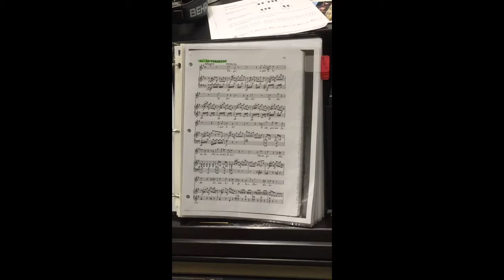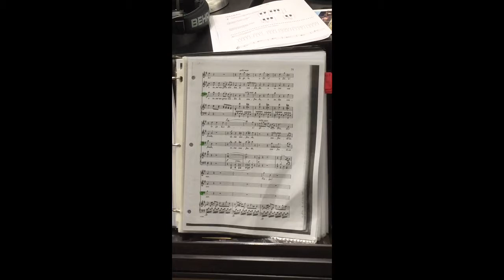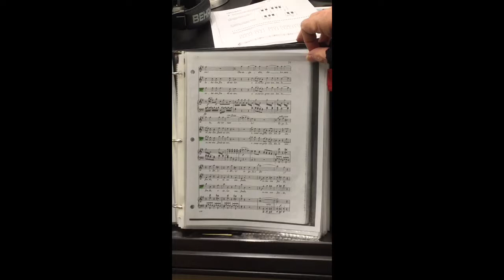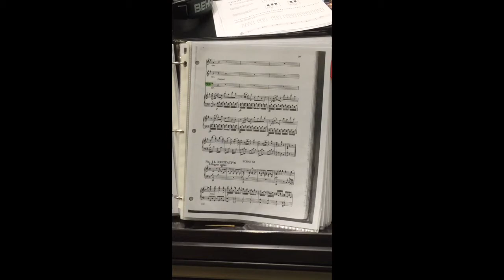No. 10 Terzetto (Vitellia, Annio, Publio) - La Clemenza Di Tito